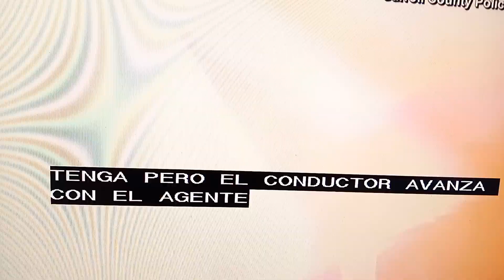Policía sujetado en el techo de un auto.